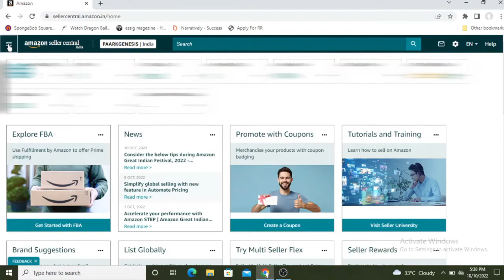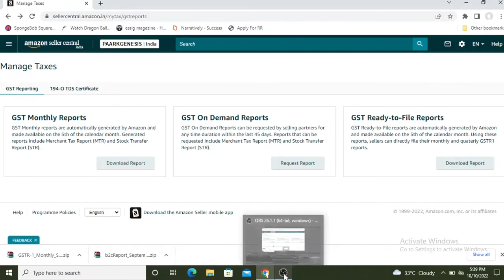How to download gst report from amazon | Amazon seller gst report download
In this video, we'll guide you step-by-step on how to download GST reports for Amazon sellers. If you're an Amazon seller in India, understanding and managing your GST reports is essential for maintaining compliance and staying organized.

In this tutorial, we'll start by explaining the importance of GST reports and how they help you track and manage your tax obligations effectively. We'll walk you through the process of accessing and navigating the Amazon Seller Central platform, where you can find all the necessary tools and reports related to your business.

We'll show you the specific sections and menus to access to download your GST reports. You'll learn how to generate different types of reports, such as GSTR1, GSTR2A, and GSTR3B, which are crucial for filing your GST returns accurately.

We'll also discuss the different time periods for which you can generate these reports, whether it's monthly, quarterly, or annually, depending on your business requirements.

Throughout the video, we'll provide useful tips and tricks to make the process smoother and more efficient. We'll highlight any common challenges you may encounter and offer solutions to overcome them.

By the end of this tutorial, you'll have a clear understanding of how to download your GST reports from the Amazon Seller Central platform.